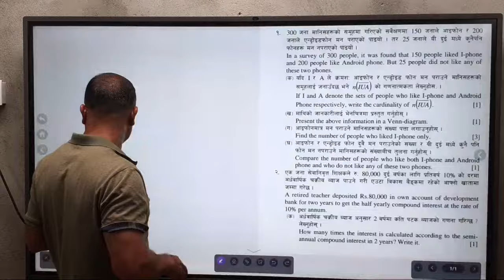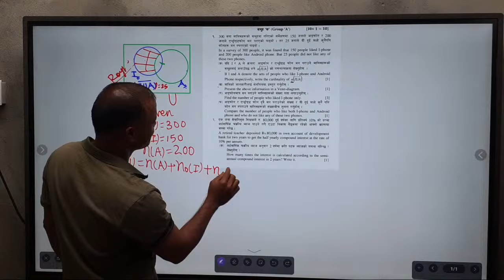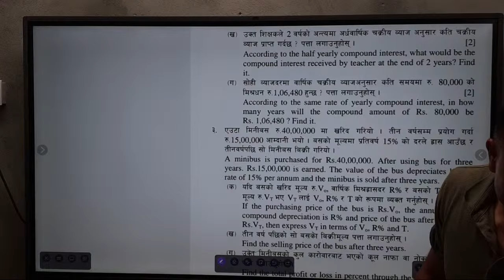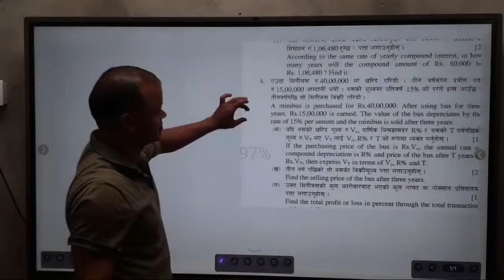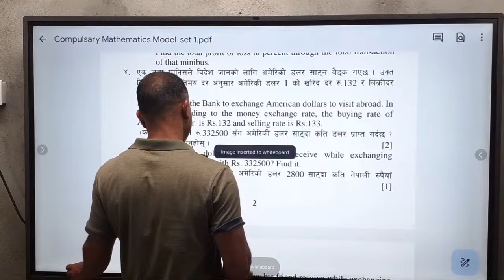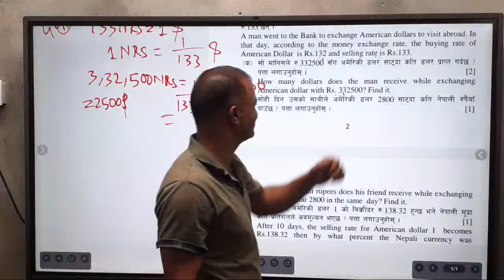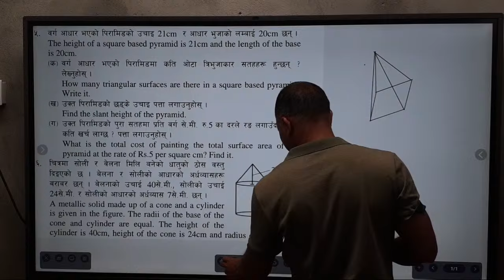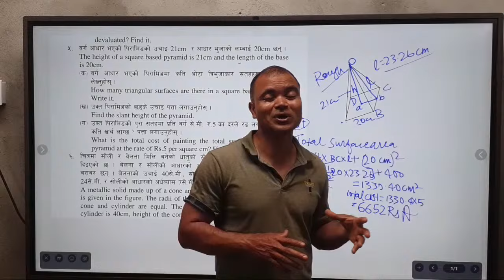🔴 Live see c math question 2080,math 2080 question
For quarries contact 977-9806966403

 This channel is dedicated to share educational videos of surveying for professional surveyors, civil engineers, architecture engineers  involved in surveying ,Amin(basic surveyor), geomatics engineers and the general people.

 Along with this my moto is to share educational videos of physics, mathematics, space science, information and communication technology (ICT), GPS, geomatics, current news and general knowledge and motivation in our day to day life.
यस च्यानल का अन्य useful  video र तिनका link हरु

ansariscience jagganapi jsee model question 2077 science#see model question 2078 maths#math#maths#trignometry#see 2078 maths question paper solution#see math question 2079#see math question 2078